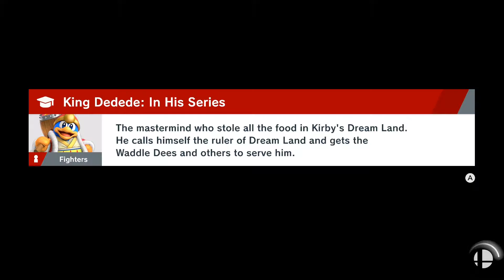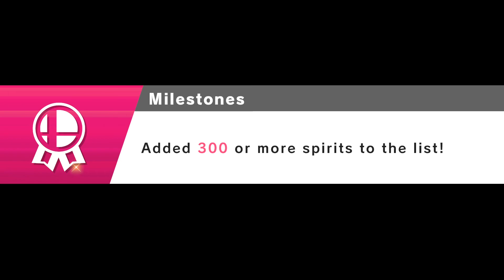Super Smash Bros Ultimate: Story Mode | World Of Light - Part Eleven